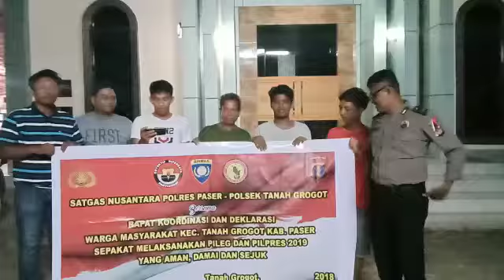DEKLARASI PILPRES DAN PILEG AMAN DAN DAMAI OLEH MASYARAKAT TANAH PERIUK KEC TANAH GROGOT